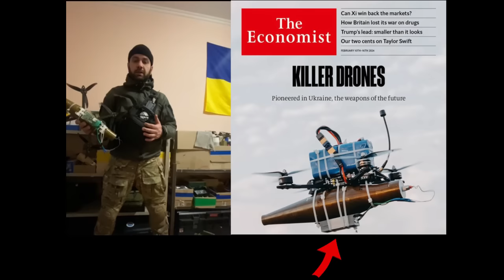ЧТО СКАЖЕТЕ, ДРУЗЬЯ? Я ПОКАЗАЛ ВАМ ЕГО.